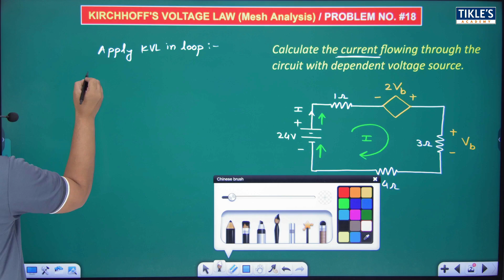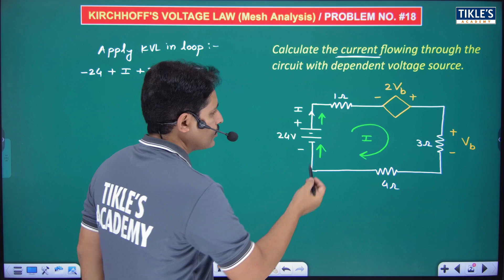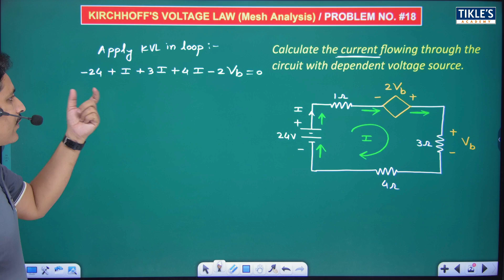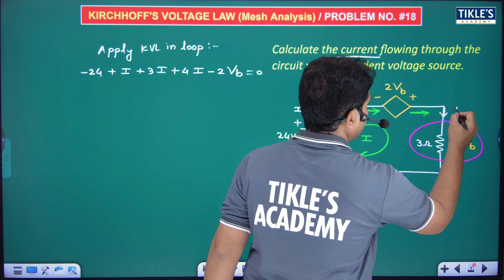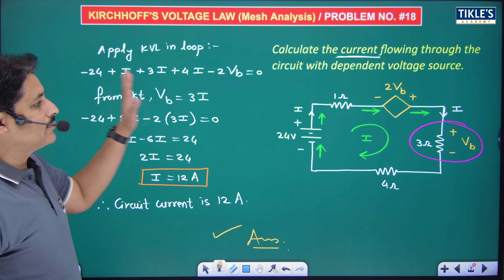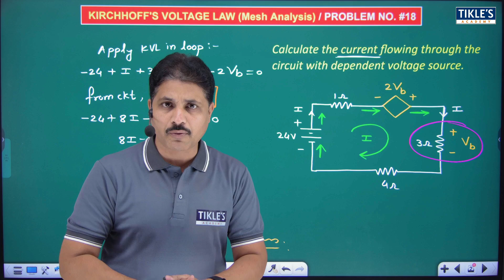KIRCHHOFF'S VOLTAGE LAW | SOLVED PROBLEMS IN KVL IN HINDI (PART-18)